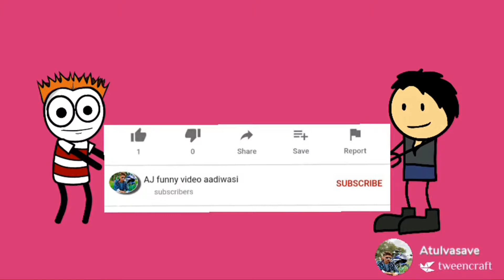🌹🌹Ganpati Visarjan vadfali🌹🌹Atulraj vasave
Ganpati Bappa Morya pudhchya Varshi lavkar ya.

Atulraj vasave...